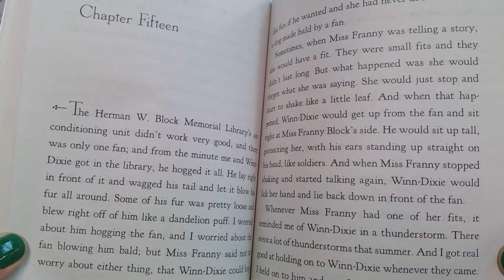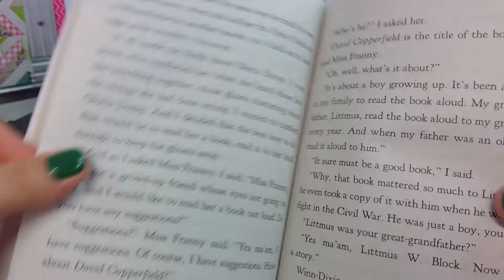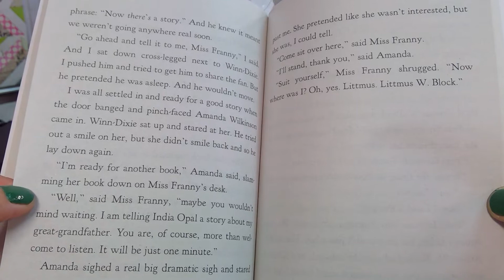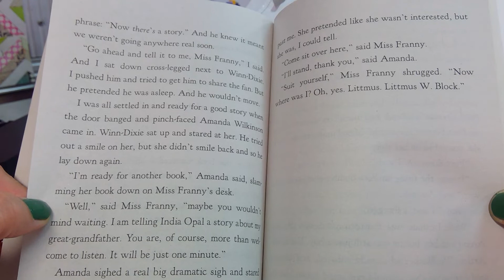Because of Winn-Dixie - Chapter 15